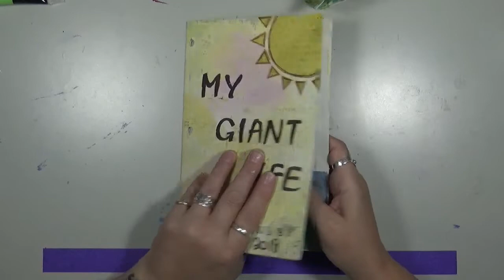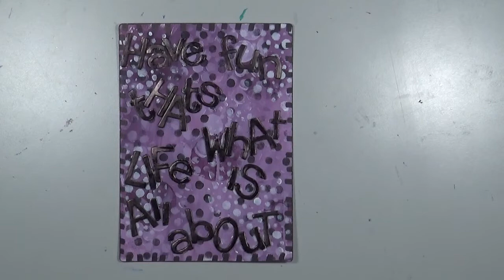My Giant Life September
Links for My Giant Life September 3, 2018

Snail Mail  - Happy Mail :
Cindy Utter
850 HWY 701N